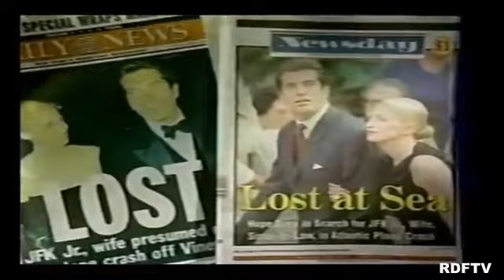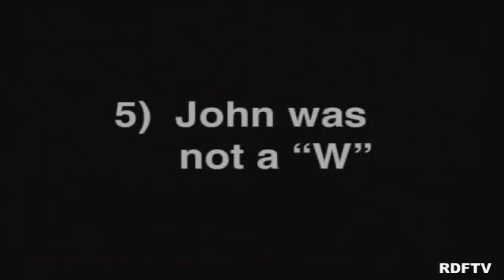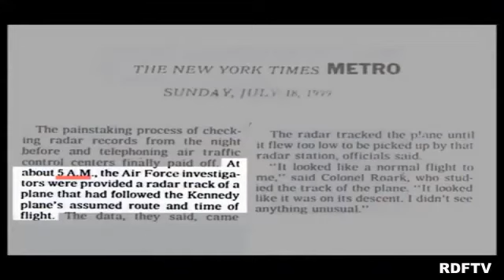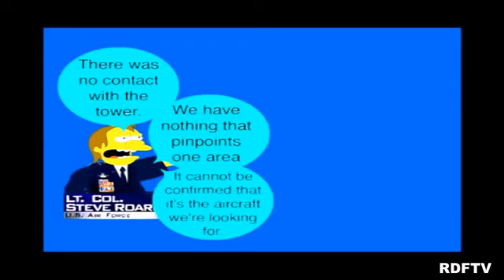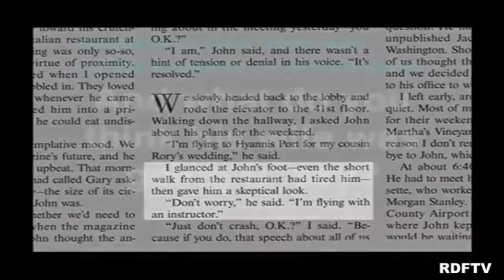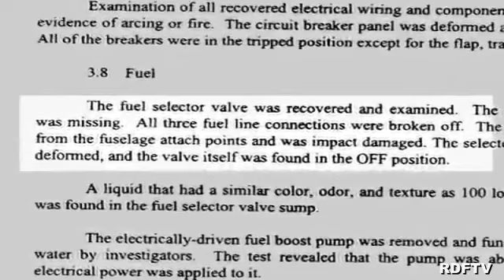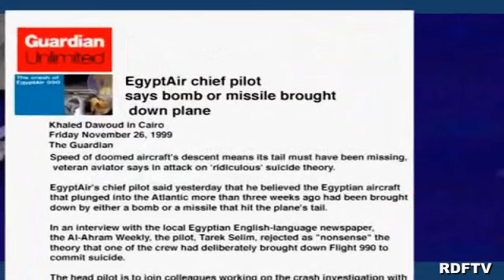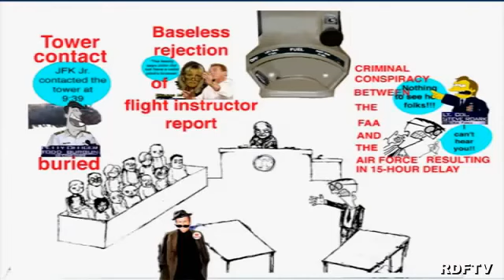Documentary - JFK Jr (The BIG Cover Up)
John Fitzgerald Kennedy Jr. (November 25, 1960 – July 16, 1999), often referred to as John-John or JFK Jr., was an American lawyer, journalist, and magazine publisher. He was a son of U.S. president John F. Kennedy and First Lady Jacqueline Kennedy, and a younger brother of Caroline Kennedy. Three days before his third birthday, his father was assassinated. From his childhood years at the White House, Kennedy was heavily covered by media, and later became a popular social figure in Manhattan. Trained as a lawyer, he worked as a New York City assistant district attorney for almost four years. In 1995, Kennedy launched George magazine, using his political and celebrity status to publicize it. He died in a plane crash in 1999 at the age of 38 in Unfortunate circumstances. This documentary explores all the inconsistencies in the events that led to JFK Jr death.

Credit: RDFTV in association with DiduSee